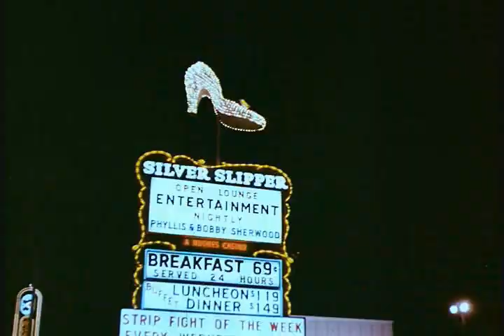Naughty Stewardesses trailer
THE NAUGHTY STEWARDESSES follows the typical pattern of a Roger Corman "nurse" film (very popular at the time), only with stewardesses. The plot follows the exploits of four sexy flight attendants, and each of them disrobes in front of the camera and/or engage in intercourse at one point. There's raunchy action with a captain and a lass aboard his plane (in which a small child looks on to get a first hand sex ed class), and a wild party where a nude dude is actually a cake (he gets slobbered by one of the stewardesses!).